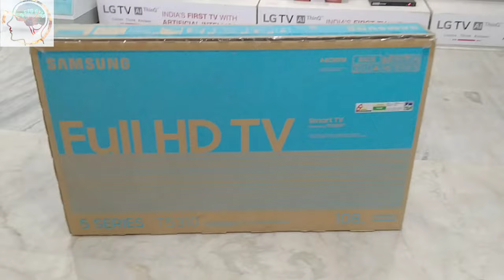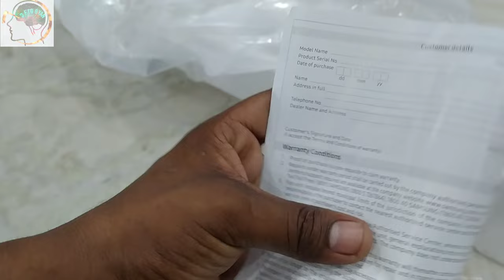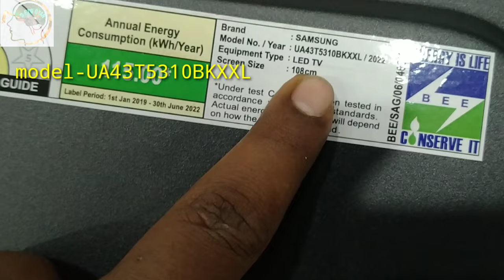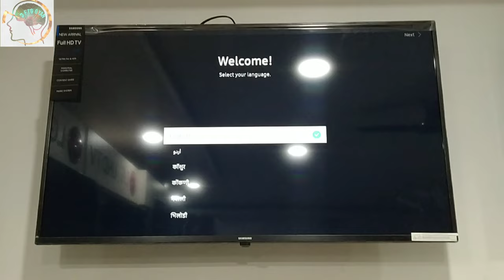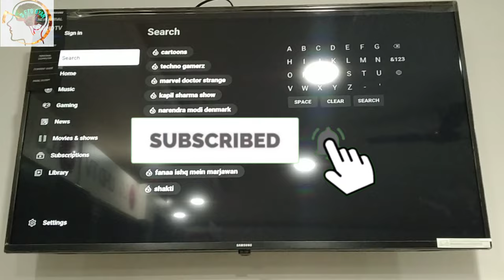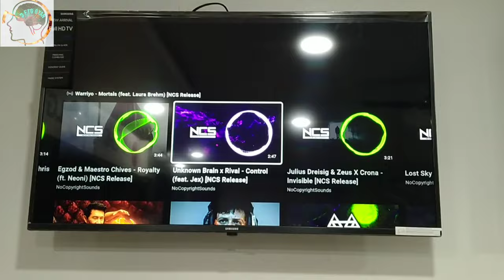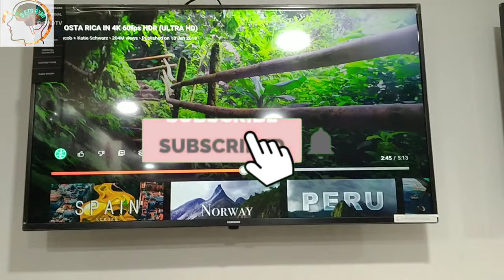🤓सबसे सस्ता FULL HD SMART 🔥 TV 43 INCH DISPLAY UNBOXING 🎁/REVIEW/DEMO @techreview84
Hello दोस्तो आप सभी का मेरे चैनल में welcome है आज हम samsung ka SABSE AACHHA SABSE सस्ता एंड सबसे  ज्यादा BEAUTIFUL ❤️❤️❤️ ❤️❤️❤️❤️❤️❤️❤️❤️❤️❤️❤️❤️❤️❤️❤️❤️❤️❤️❤️ SAMSUNG SMART TV 43iNCH(108CM)  के बारे मे सारी INFORMATION ℹ️ℹ️ℹ️ℹ️ℹ️ℹ️ℹ️ℹ️ℹ️ℹ️ℹ️ℹ️ℹ️ℹ️ℹ️ MILEGA जिसका MODEL-UA43T5310BKXXL hai
to mere video ko pura jarur dekhe  aur agar mere channel par frist bar aahe to aap SABHI ko mere channel par welcome है 🙏🙏🙏🙏🙏🙏🙏🙏🙏🙏🙏🙏🙏🙏🙏🙏🙏🙏🙏🙏🙏🙏🙏🙏🙏🙏🙏🙏🙏🙏🙏🙏🙏🙏🙏🙏🙏🙏🙏🙏🙏🙏🙏🙏🙏🙏🙏 मेरे channel  🆓 free Technology Gyan (फ्री टेक्नोलॉजी ज्ञान)को subscribe like and share jarur kar le 🙏🙏🙏🙏🙏🙏🙏

1.BRAND-SAMSUNG
2.MODEL-UA43T5310BKXXL
3.DISPLAY SIZE-43INCH(108CM)
4.SUPPORTED APPS-NETFLIX/PRIME VIDEO/Disney+hotstar/YouTube
5.operating system-SMART+ANDROID
6.sound output-20w
7.resolution-FULL HD 1920*1080PIXEL
8.warranty-2 year
9.HDMI-2
10.USB-1
11.Bluetooth-yes

@d ftg gyan
thanks for my video waching 🙏🙏🙏🙏